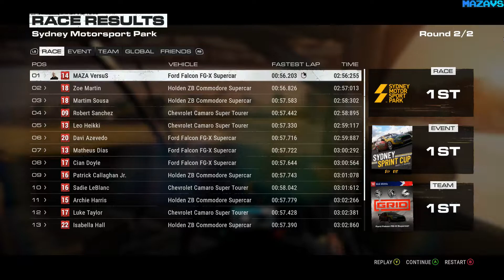GRID (2019) ★ Walkthrough#7 ★ Ultra Settings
GRID is a racing experience like no other. Offering unrivalled wheel-to-wheel racing, GRID returns with an all-new experience where every race is the chance to choose your own path, create your own story and conquer the world of Motorsport.

Take your place in the GRID World Series and fight in thrilling moment-to-moment battles with the most iconic and desirable race cars – current and classic, from GT through Touring and Muscle to Stock and Super Modified – and in some of the world’s most iconic locations.

GRID captures every moment of the race, from the adrenaline rush of lights-out to the elation at the chequered flag. Incidents come one right after the other – tight overtakes, bumper-to bumper scrapes and competitive collisions – all heightened by rivalries, team-mates and a nemesis driver who will all either try to help or hinder your progress.

16 Gb TEAM DDR3-2400 2x8GB
ASUS DUAL-RTX2070-8G
27"AOC e2795Vh